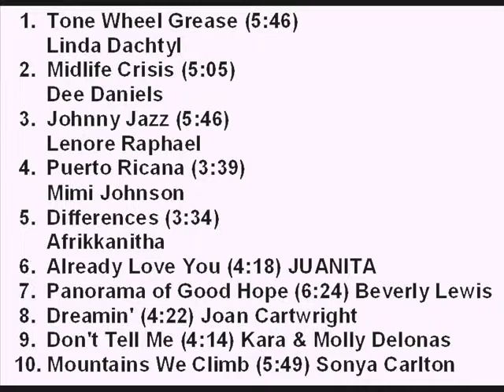WIJSF Compilation CD Volume II - Part 2 of 2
Women in Jazz South Florida, Inc. presents its second compilation cd featuring:
Puerto Ricanya by Mimi Johnson
Johnny Jazz by Lenore Raphael
Midlife Crisis by Dee Daniels
Don't Tell Me by Self-Animation
Tone Wheel Grease by Linda Dachtyl